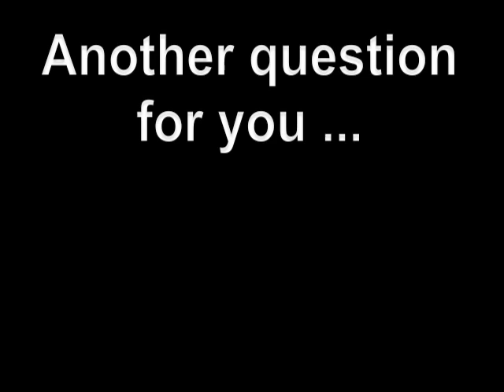Hepworth Section 2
Second part of the interactive series on Barbara Hepworth, spanning 1920 to 1931.